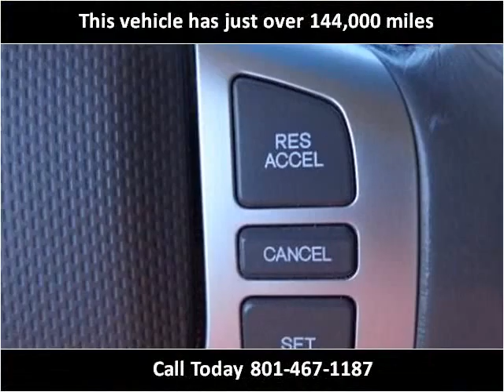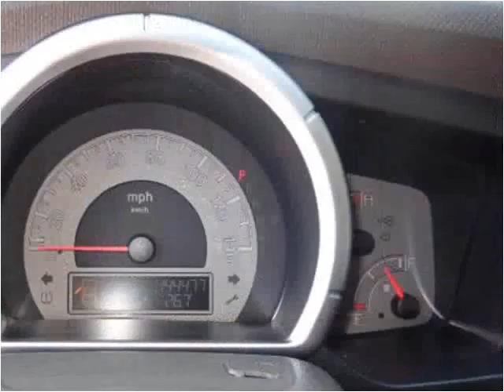2006 Honda Ridgeline Used Cars Salt Lake City UT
This 2006 Honda Ridgeline is available from Car City.